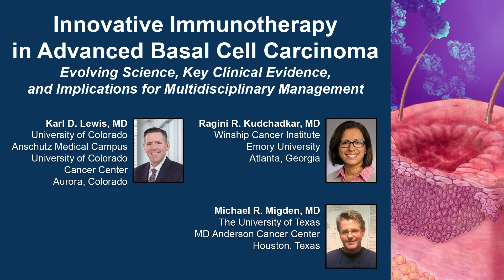Innovative Immunotherapy in Advanced Basal Cell Carcinoma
Chair and Moderator, Karl D. Lewis, MD, Ragini R. Kudchadkar, MD, and Michael R. Migden, MD, discuss basal cell carcinoma in this CME/MOC/NCPD/CPE activity titled “Innovative Immunotherapy in Advanced Basal Cell Carcinoma: Evolving Science, Key Clinical Evidence, and Implications for Multidisciplinary Management.” For the full presentation, downloadable Practice Aids, slides, and complete CME/MOC/NCPD/CPE information, and to apply for credit, please visit us at PeerView.com/TPR865. CME/MOC/NCPD/CPE credit will be available until June 24, 2022.